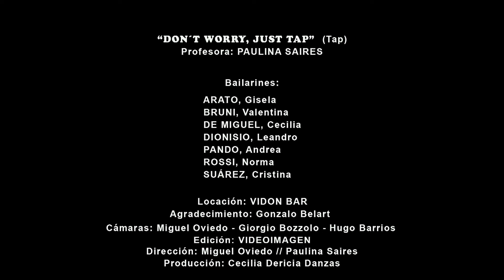21 17 Don't worry, just tap